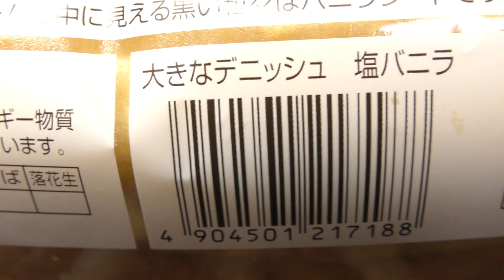第一パン 大きなデニッシュ塩バニラ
第一屋製パンの「大きなデニッシュ塩バニラ」。1個あたり412kcal。大きなデニッシュシリーズのひとつ。何を基準に大きいかは知りません。

商品発売日：2023年6月1日
商品内容量：1個
撮影日：2023年6月11日